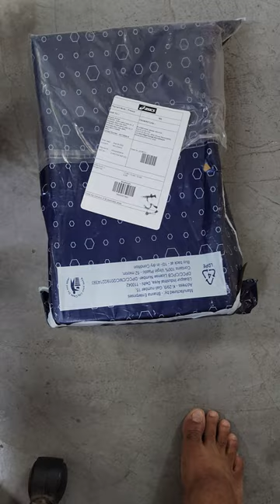Asics Gel-Nimbus 24 Shoes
Asics Gel shoes
asics gel nimbus
asics shoes
asics best shoes